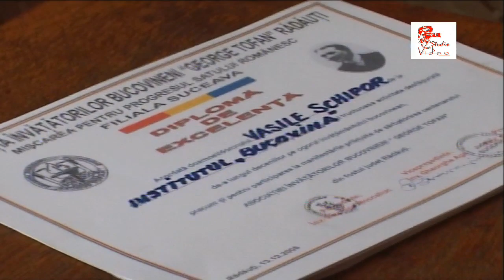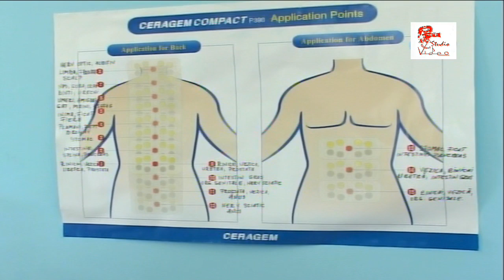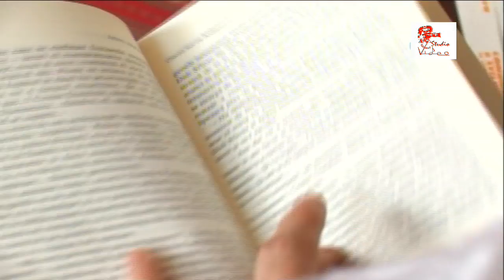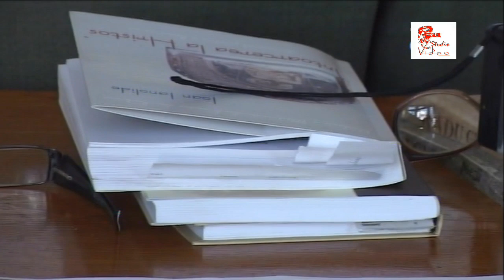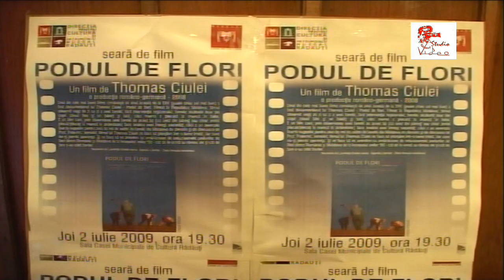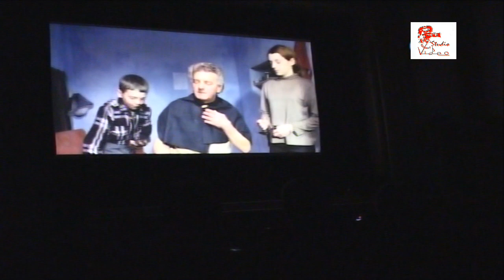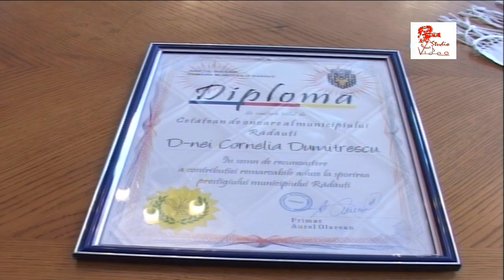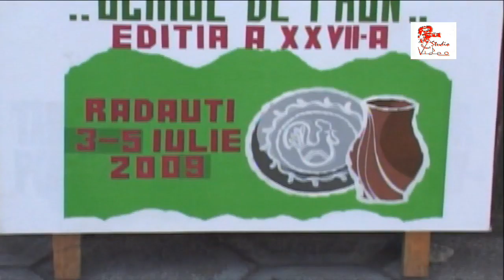Stop Cadru Rădăuțean 4iul2009